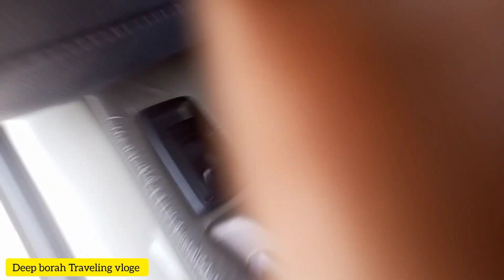BUMLA pass episode no-4. India and China border.15200Ft hight . oxizen leval low.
Bumla pass episode no-4.
 India and China border
15200Ft hight
 oxizen leval low.
Sela pass Arunachal Pradesh
Bhumla pass
tawang India China border
visit tawang high way
welcome to Tawang
tawang
tawang Arunachal Pradesh
Arunachal Pradesh turest
tawang rode trip
tawang lake
Tawang travel
high way tawang
dengerus highway tawang
dirang arunachal pradesh,

 reporting,

 Deep borah traveling vlog
NAME=Deep borah
Live= Arunachal Pradesh (Itanagar)
Home =Assam